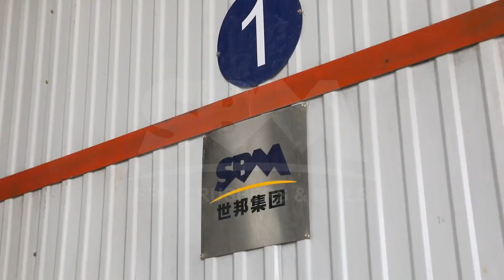vertical shaft crusher tv85